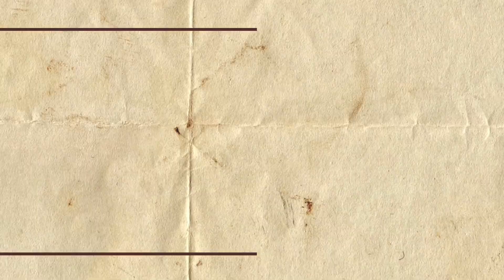THAILAND MCDONALDS MENU MUKBANG🇹🇭 | Cheese Stick, Truffle Burger, Curly Fries, Chicken Pops🤤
McDonald's Thailand Menu Mukbang. I will try the Thailand Mcdonalds Menu for the first time which is not available in the Mcdonalds Philippines. McDonalds Mukbang Thailand. McDonalds Thailand Menu Truffle Burger Mukbang.